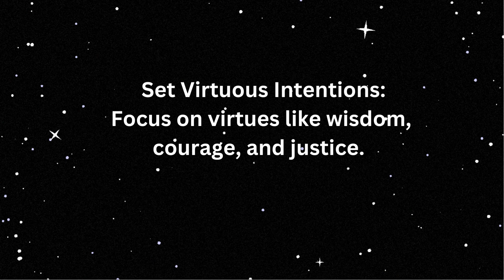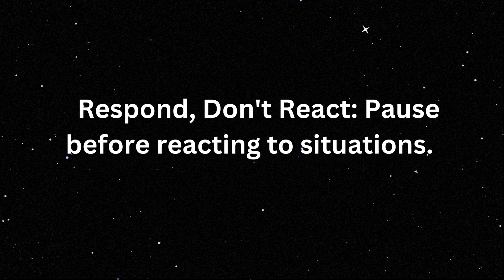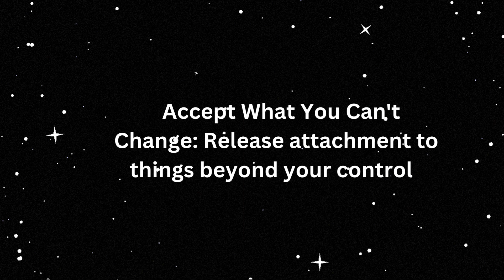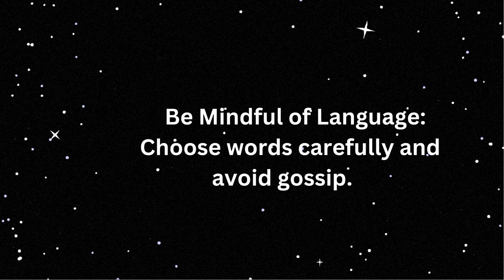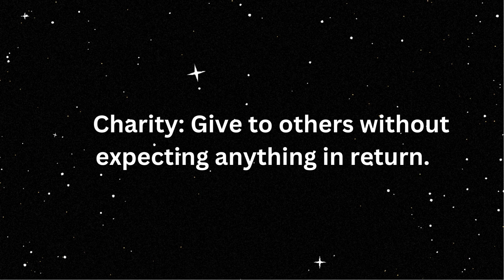Practical Daily Habits Inspired by Stoicism that can help you cultivate virtues, find tranquility.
"Discover a path to a more virtuous, tranquil, and thriving life with these practical daily habits inspired by Stoicism. Explore the timeless wisdom of the Stoics and learn how to apply it to your daily routine. Embrace virtue, find inner peace, and unlock your full potential."